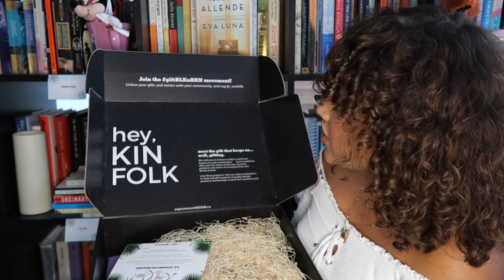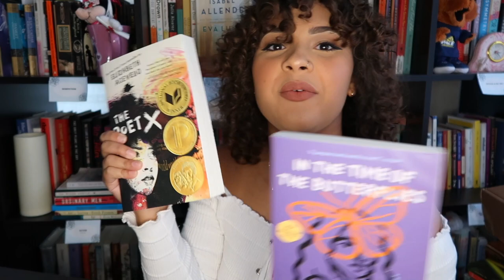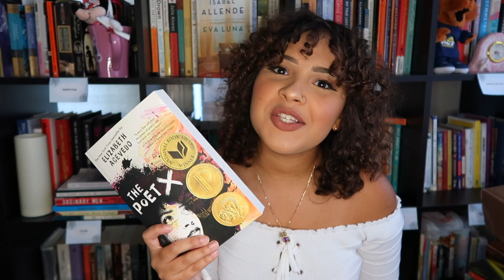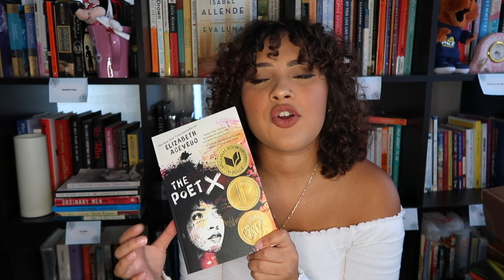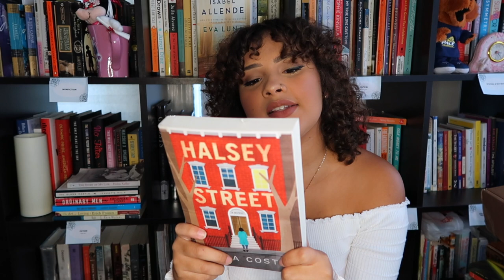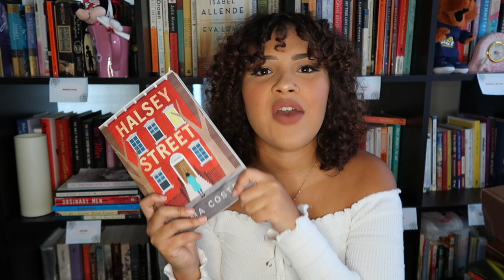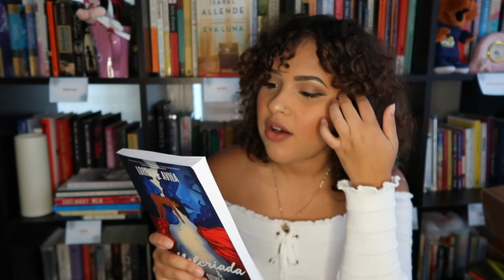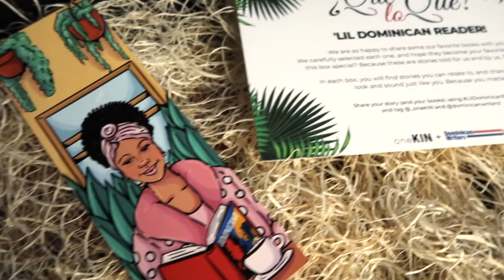UNBOXING OneKIN + 'Lil Dominican Readers YA Box Set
This is my first YouTube Video! I'm super stuffy because I have a cold :(. But anyway:

Unboxing the Lil Dominican Readers Box set! I didn't know what books were in here so it was exciting to find out.

Titles Unboxed:
In the Time of the Butterflies by Julia Alvarez
Halsey Street by Naima Coster
Malcriada & Other Stories by Lorraine Avila